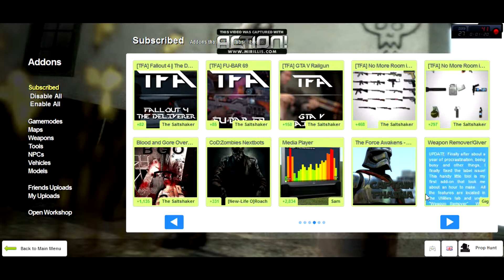Gmod Prop Hunt (Where did GamerFanatic123 Go)